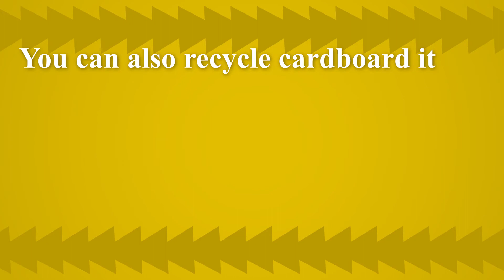2021 Paper Recycling Reminder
Please visit BrookhavenNY.gov/recycle to learn more about the Town of Brookhaven's recycling program.